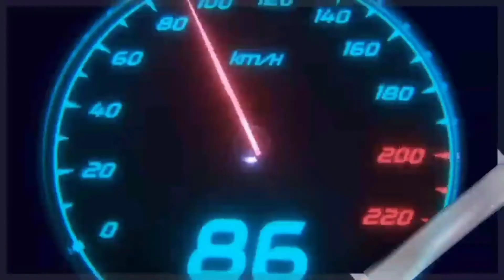Luxary Brands with their Cheapest Car's | लक्जरी ब्रांड की सस्ती कार | Rudraraj Pawar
Hey Guys,
I'll tell you about the Luxury Brands with their Cheapest Car's.

Topics:
1.Cheapest car of Bentley
2 Cheapest car of Audi
3.Cheapest car of BMW
4.Cheapest car of Mercedes
5.Cheapest car of Lamborghini
6.Bentley Flying Spur
7.Audi A3
8.BMW X1
9.Mercedes A class
10.Lamborghini Urus
My Gears 📱📷 :